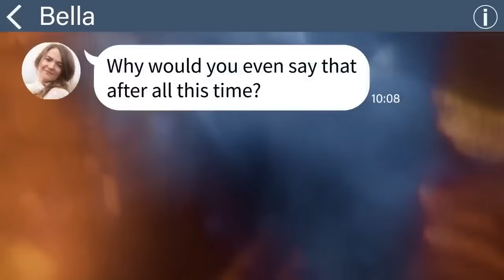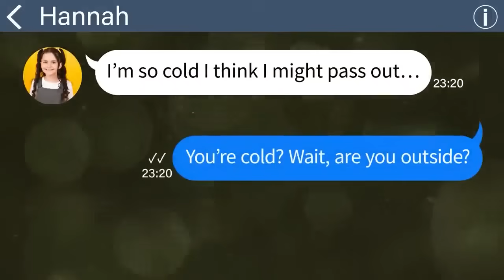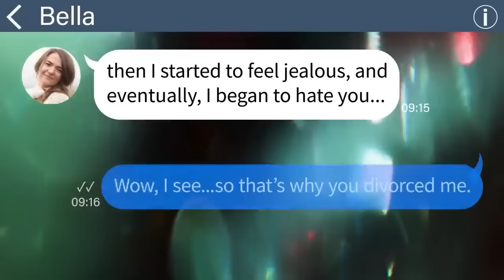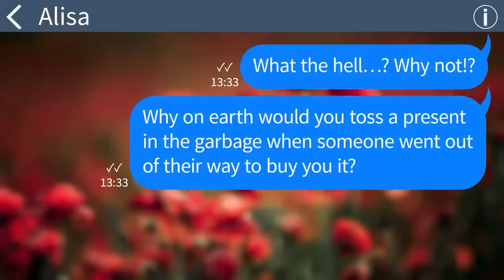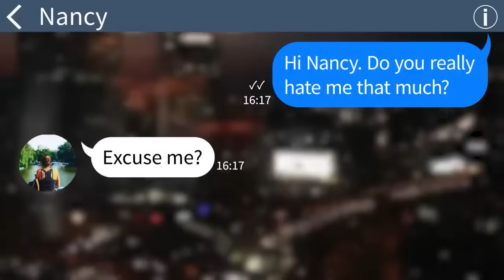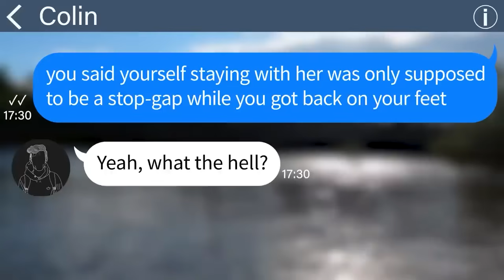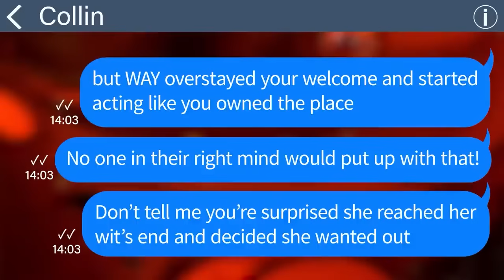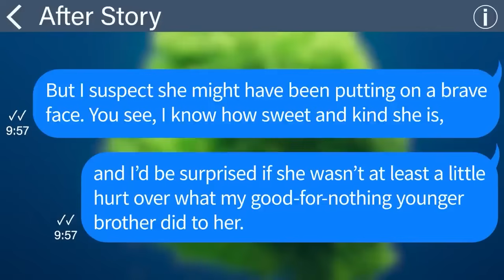【Apple】My daughter messaged me begging for help on New Year's Eve: "The electricity got cut off!!!!"